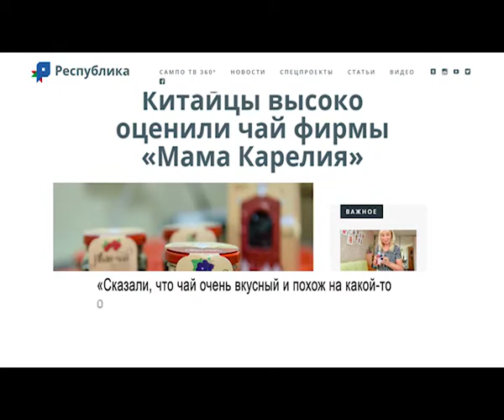Карельский пистон_АНОНС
Бичует пороки, указывает на ошибки, сигнализирует
о проблемах и предупреждает о катастрофе. Без церемоний.
Смотрите сегодня в 19:00 “Карельский Пистон” на ТНТ-Онего.